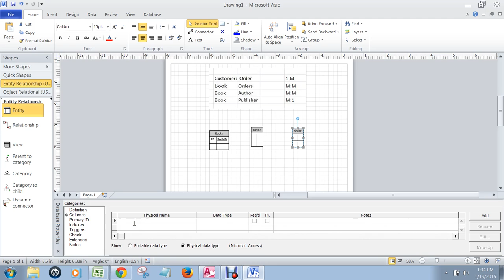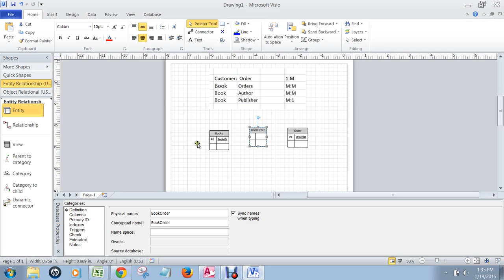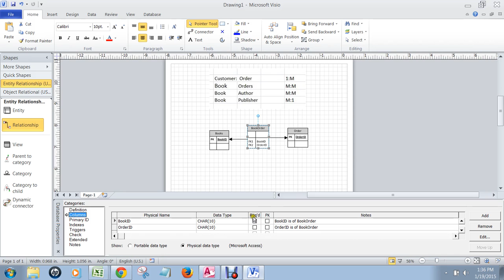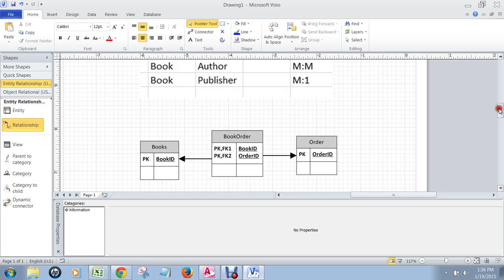Publisher Database Part 2 Creating the Book and Order Many to Many Relationships in MS Visio 2010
This video focuses on creating a M:M relationship between books and orders in a book sellers'/publishers database.  It uses MS Visio 2010.